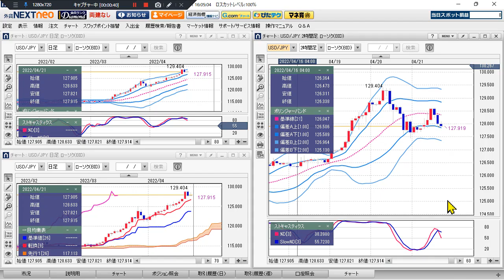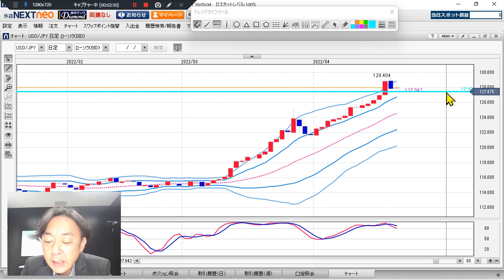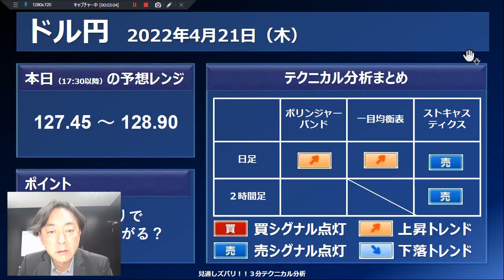FX/為替予想 （字幕付き動画） 「ドル/円、調整売りで、どこまで下がる？」見通しズバリ！3分テクニカル分析 本日の見通し 2022年4月21日